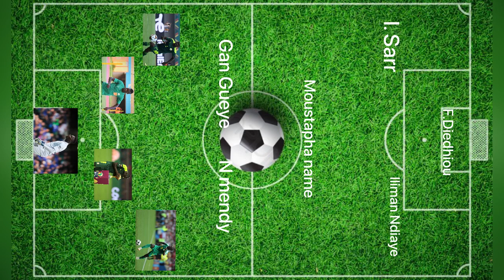Senegal vs Benin…premier titularisation de Ilimane Ndiaye et Sadio Mané sur le Banc